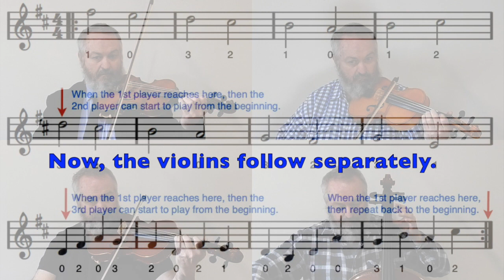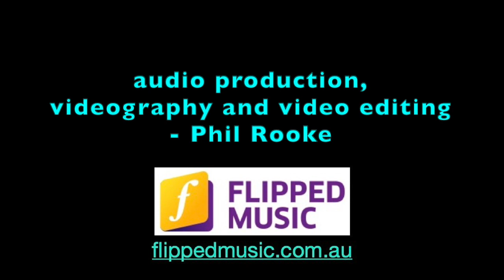The 4 Phils TV show????? Coming soon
The 4 Phils on TV??? Possibly very soon. Here is the final segment to the pilot TV episode of the 4 Phils Music Education Show. In this segment, the 4 Phils show what is possible in the first 7 - 8 weeks of learning a stringed instrument with a performance of a very simple Pachelbel Canon